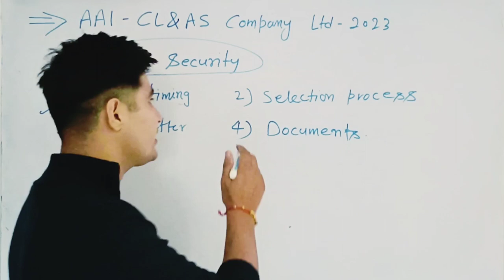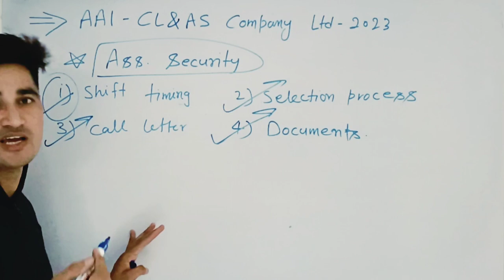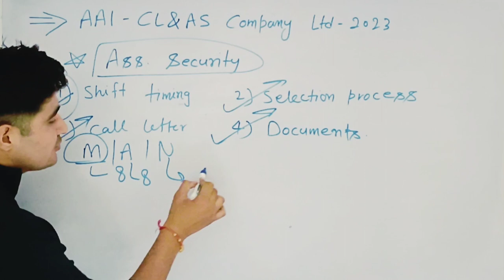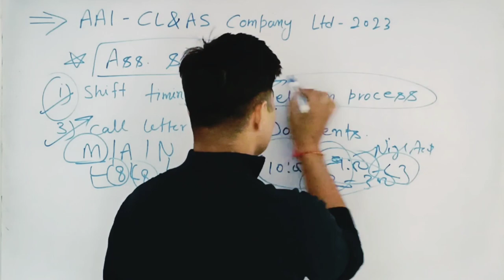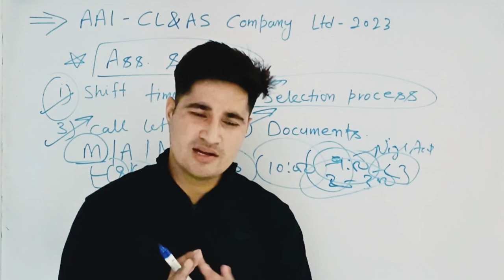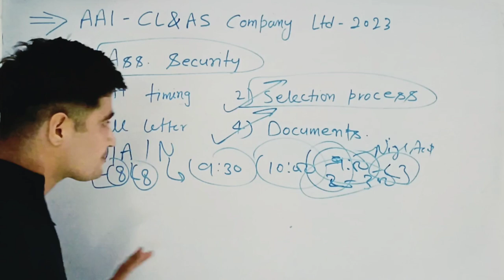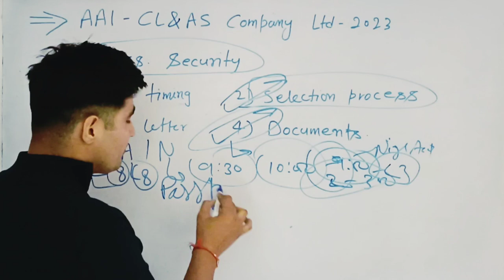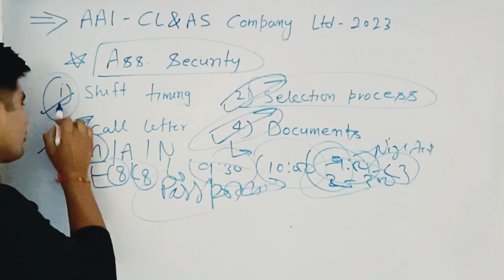aaiclas assistant security job profile |aaiclas assistant security work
AAICLAS Assistant Security Recruitment 2023: Airport Authority of India (AAI) Cargo Logistics & Allied Services Company Ltd (CLAS) has invited online application for AAICLAS Assistant Security Recruitment 2023.
👉AAICLAS Assistant security Recruitment 2023 Notification has been announced by Airport Authority of India (AAI) Cargo Logistics and Allied Services Company Limited (CLAS). Candidates also search it as AAICLAS Assistant security Bharti 2023. Apply online for AAICLAS Assistant Vacancy 2023 Applicants who want to apply for AAICLAS Assistant Notification 2022 should check out the complete details. Thank you।

aaiclas assistant security online form 2023
aaiclas security assistant vacancy 2023
kaise bhare
aaiclas assistant security form kaise bhare aaiclas assistant form kaise bhare
aaiclas assistant form kaise bhare 2023
aaiclas assistant online form kaise bhare
airport jobs
Air port Assistant Security Recruitment 2023
Airport New Vacancy 2023
airport 12th pass job
airport new bharti 2023
air port security vacancy 2023
airport ground staff job
AAICLAS Airport Security Assistant Vacancy 2023
AAICLAS Airport Security Assistant Vacancy 2023 Salary
AAICLAS Airport Security Assistant Vacancy 2023 selection process
AAICLAS Airport Security Assistant Vacancy 2023 Age Limit
AAICLAS Recruitment
AAICLAS Recruitment 2023
aaiclas recruitment 2023 apply online 2023
aaiclas new vacancy 2023
aai security assistant recruitment
aai security assistant recruitment 2023
aaiclas vacancy
aaiclas vacancy 2023
aaiclas bharti
aaiclas bharti 2023
aaiclas notification
aaiclas notification 2023
aaiclas new recruitment 2023
aaiclas new vacancy
aaiclas
airport job vacancy 2023
airport trolley man recruitment 2023

👉your query:-

AAICLAS Jobs 2023
aaiclas recruitment 2023
aaiclas security assistant recruitment 2023
aaiclas security assistant online form 2023
aaiclas recruitment 2023 apply online
aai clas security assistant recruitment 2023
aai security assistant job
security assistant job kya hoti hai
aaiclas recruitment 2023 application
aai recruitment 2023
aai cargo logistics recruitment 2023
security assistant in airport
security assistant job salary
security assistant job
security assistant job kya hota hai
security assistant job salary in india
aai cargo logistics and allied services company limited
aai cargo logistics recruitment 2023 syllabus
aai cargo logistics recruitment 2023 online apply
aai cargo logistics and allied services
recruitment
aai cargo logistics and allied services limited
aai cargo logistics
aai cargo logistics and allied services company limited selection process
aai cargo logistics & allied services company limited security
aai
aaiclas security assistant recruitment
aai recruitment 2023
airport security assistant recruitment 2023
10th pass job
12th pass Jobs
Graduation jobs
Vacancy
Government Jobs
airport authority of india job vacancy
airport authority of india job 2023
airport authority of india job notification,
airport authority of india job confirmation letter
airport authority of india recruitment for ground staff
aai recruitment 2023 notification pdf
airport recruitment 2023
airport recruitment 2023 notification
Airport new vacancy
airport new vacancy
airport latest vacancy
airport new job
airport new job 2023
airport new job vacancy
aaiclas security screener job profile
aaiclas assistant (security) recruitment 2023 - apply online for 436 posts
aaiclas
aaiclas security assistant job profile
aaiclas recruitment 2023
selection process
aaiclas security assistant
aaiclas assistant security recruitment 2023
aaiclas kya hota hai
aaiclas selection process